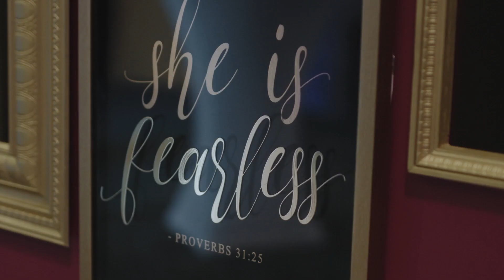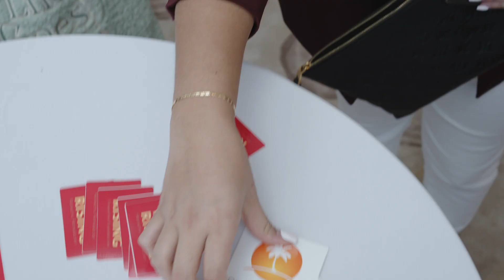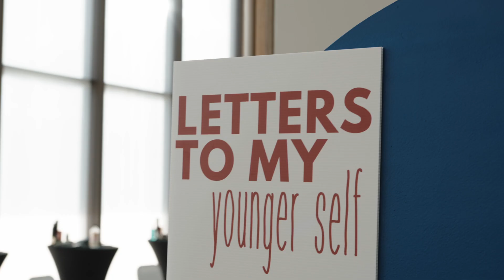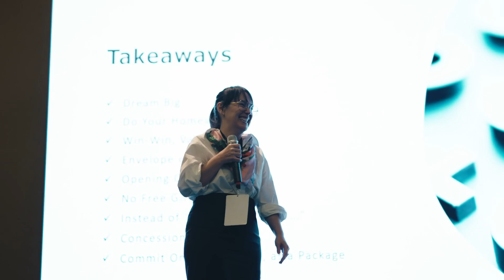2023 Fanachu Famalåo'an: Women Rising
Event video of the Guam Women’s Chamber of Commerce's signature leadership summit: Fanachu Famalåo'an. 2023 marked the 10th anniversary of the GWCC and the year's theme was Women Rising.

The lineup was curated to shake up traditional approaches to business, to challenge attendees to rise to their next opportunity, and to own their power as you evolved throughout their careers

Participants experienced two powerhouse keynote speakers, a robust line up of masterclass breakout sessions, dynamic panel discussions, a vibrant female-owned vendor marketplace, and a variety of unique activations throughout the day.

Special thanks to Daylin Pelletier for shooting this video, filmed at the Dusit Thani Guam Resort on October 19, 2023.